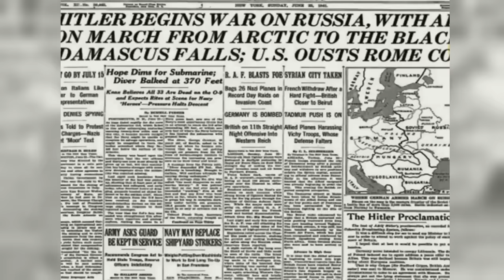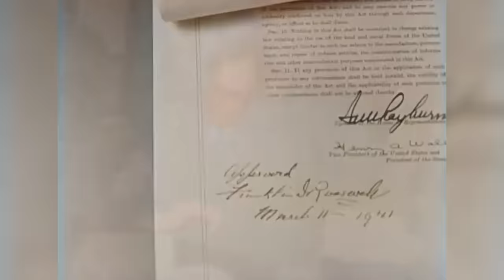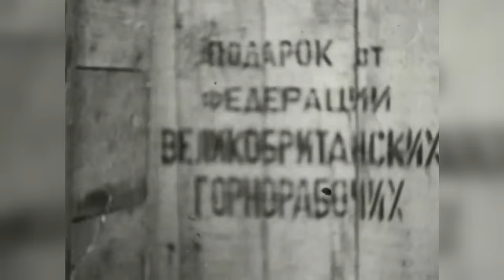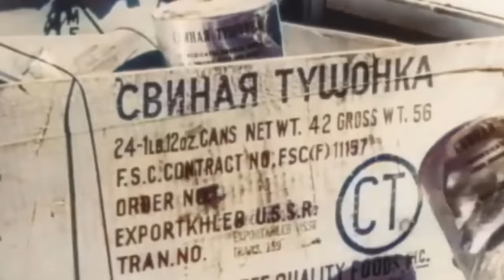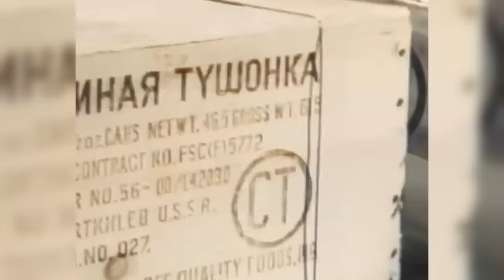Mohl Sovětský Svaz Zvítězit Bez Pomoci USA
Na začátku roku 1941 byla většina Evropy okupována hitlerovským Německem. Během několika týdnů bylo poraženo Polsko, napadeny Belgie, Holandsko, Francie, Norsko a Dánsko. Velkou Británii denně bombardovaly letky Luftwaffe. V této situaci se Spojené státy rozhodly Spojencům pomoci. Dne 11. března 41 podepsal prezident Roosevelt zákon Lend-Lease Act - hospodářskou pomoc zemím bojujícím proti Hitlerovi. O šest měsíců později byl tento program rozšířen i na SSSR. Během válečných let, překonávajíce obtíže a smrtelné nebezpečí, americké konvoje dodaly do Sovětského svazu miliony tun vojenského nákladu, tisíce tanků, letadel a automobilů….